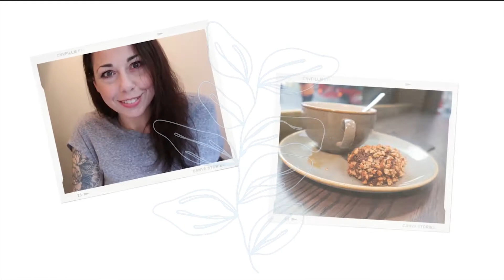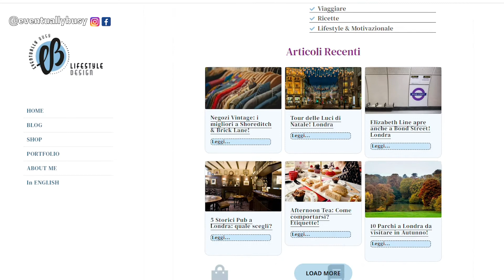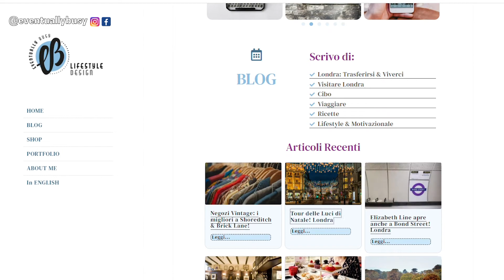LONDRA TUTTO CIO' CHE VUOI SAPERE: BLOG & SITO ! NOVITA' per VOI / Vivere & Lavorare in UK